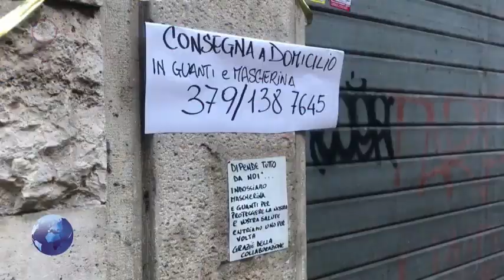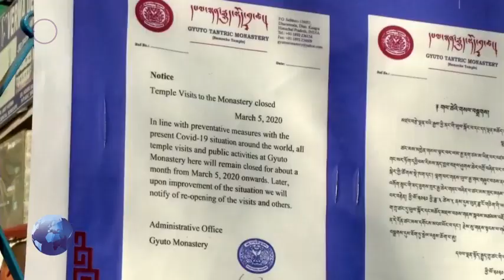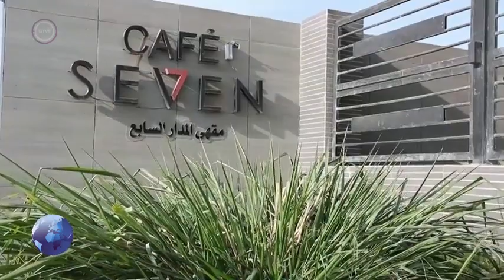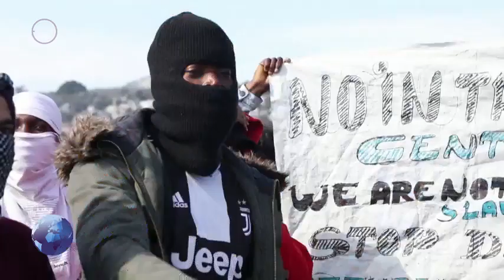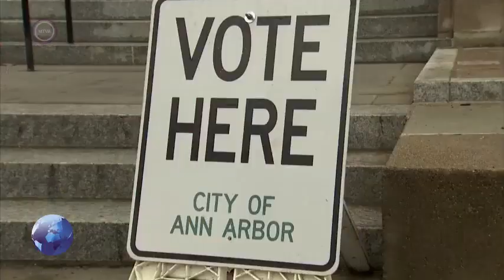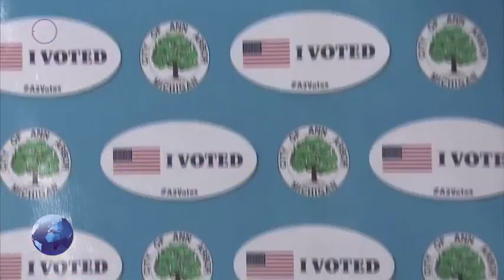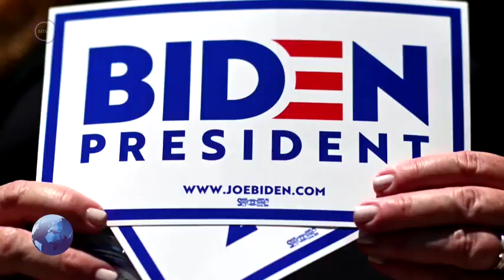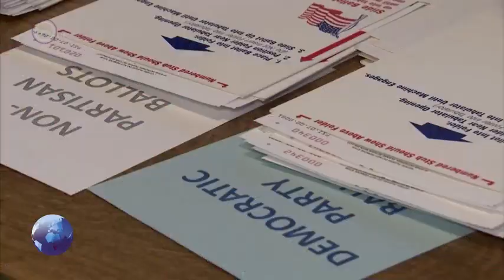2020-03-14 MTV / Világ c. adás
from: 09:35